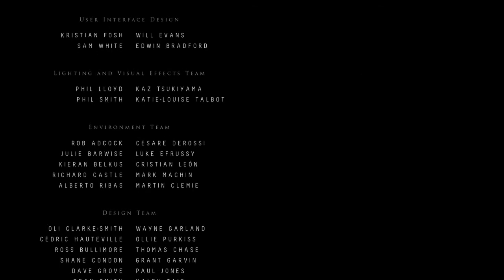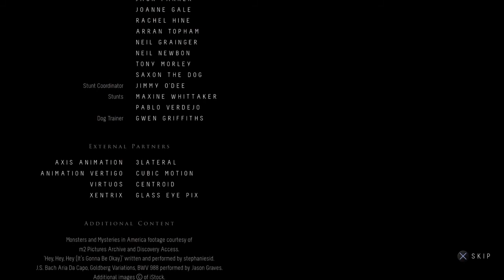Until Dawn A Dramatic End!!!!!!!!